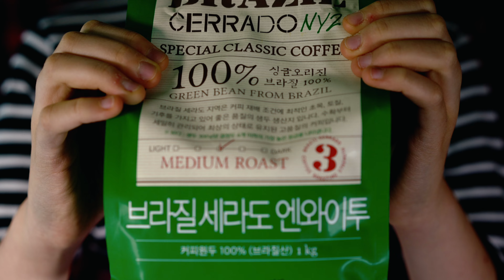Корея и кофе. Как все начиналось: дворец Токсугун.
Корея и кофе? Еще недавно - несовместимые понятия. Северовосточная Азия, и Корея, в частности, у нас неизменно ассоциируются с чаем. Однако сейчас Корея - вполне себе кофейная страна.

Давайте заглянем во дворец Токсугун - Дворец добродетели и долголетия - и выясним, как все начиналось...

Как вам мое рекламное вступление, кстати?
Содержание:
0:00 вступление
0:45 о-хо-хо, в Сеуле холодно! 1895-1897 год: трагическая история короля Кочжона
3:50 "Кофейный домик" 정관헌 во дворце Токсогун
6:00 21 век и кофе в Корее